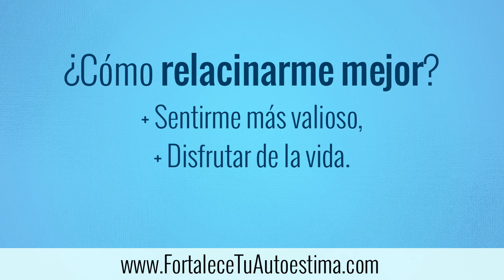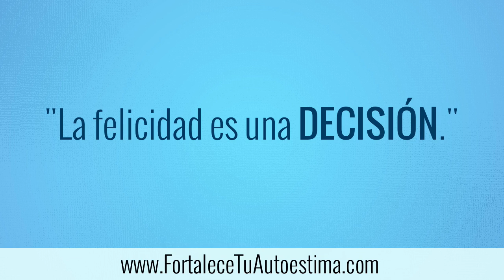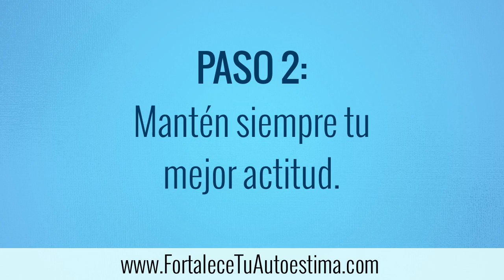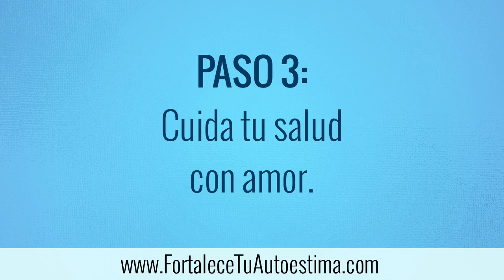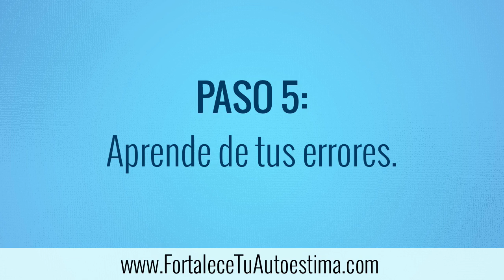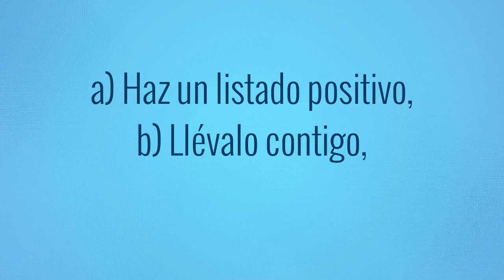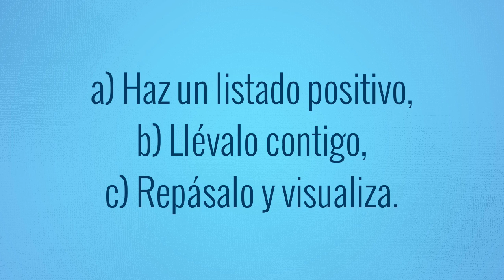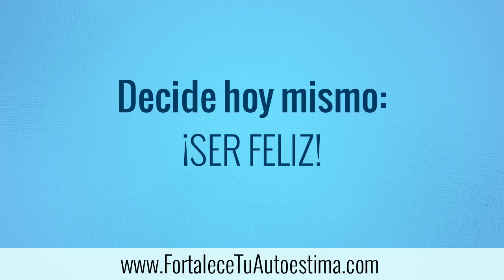7 Sencillos Pasos para Mejorar Tu Autoestima y Tu Vida #89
Como mejorar el autoestima. Tips para levantar el autoestima baja.

SERIE ACTUAL: Cómo subir tu autoestima y vencer la inseguridad.
VIDEO #2: 7 Sencillos Pasos para Mejorar Tu Autoestima y Tu Vida.

¿Quieres mejorar tu autoestima y mejorar tu vida? ¿Te gustaría tener buen humor, un estado de ánimo adecuado para tomar las mejores decisiones, y una excelente actitud la mayor parte del tiempo?

Aplica las recomendaciones que voy a compartir contigo a continuación y podrás hacer a un lado cualquier vacío emocional que tengas. Te sentirás más valioso, aceptado, lleno de energía y entusiasmo. Y sobre todo, con una actitud positiva hacia la vida.

Cuando yo tenía 20 años trataba siempre de pensar en cómo relacionarme mejor, sentirme más valioso y poder ser disfrutar la vida. Un día me di cuenta de un concepto fundamental, que cambió mi vida para siempre: “LA FELICIDAD ES UNA DECISIÓN”. Entendí que tenía que dejar de hacer un plan completo de cómo lo iba a hacer, y simplemente tomar la firme decisión de empezar a mejorar mi autoestima y mi actitud hacia la vida.

Desde ese entonces aprendí que la baja autoestima es, hasta cierto punto, la falta de decisión y determinación. Por eso dejé de dudar sobre cómo hacer las cosas, y empecé a decretar bien determinado, que iba a hacer más amigos, relacionarme mejor, disfrutar la vida, y atreverme a hacer todo aquello que me hacía sentir como una persona tímida.

A partir de entonces fui mejorando cada vez más. Ahora ya no soy tímido, y puedo relacionarme fácilmente con cualquier persona. Siento que me quiero más, y me valoro y acepto como soy.

Por eso, si realmente quieres mejorar tu autoestima, más importante aún que saber cómo hacerlo, es que tomes la firme determinación de lograrlo, aunque no tengas idea de cómo lo vas a hacer.

Pasos para mejorar tu autoestima:

1. Hazte a migo del espejo.

2. Fortalece tu optimismo.

3. Cuida tu salud con amor.

4. Renueva tu apariencia física.

5. Aprende de tus errores.

6. Confía más en ti mismo.

7. Mantén un estado de ánimo positivo.

Recuerda que lo más importante es que disfrutes la vida a cada instante, viviendo intensamente el presente, sin perder de vista tus metas. Mantén siempre una actitud positiva y decide hoy mismo ser feliz. El momento para hacer cambios positivos en tu vida es ahora.

como subir el autoestima,
como elevar mi autoestima,
vencer el miedo,
mejorar la autoestima,
aumentar el autoestima,
como aumentar el autoestima,
mejorar la autoestima,
como levantar el autoestima,
tips para mejorar el autoestima,
autoestima baja,
baja autoestima,
mensajes de autoestima,
problemas de autoestima,
frases para subir el autoestima,
vacio emocional,